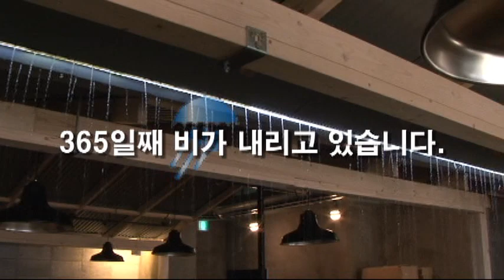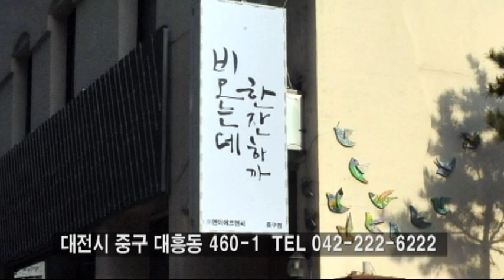[대전맛집]365일 비가 오는 퓨전포차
비가 오는 날 파전이나 빈대떡 전문점은 문전성시를 이룬다. 비가 오면 우리 몸의 혈당이 떨어져 자연스럽게 당분이 많고 기름기 있는 음식을 찾게 된다고 한다. 창밖으로 빗물이 떨어지는 소리와 함께 먹는 술과 안주는 날씨로 인해 우울했던 기분을 한결 달래준다.

그런데 이런 기분은 어디까지나 비오는 날에만 느낄 수 있다. 빗소리와 함께 음식을 먹고 싶으면 비를 기다려야 한다. 비를 기다리지 않고 비를 내릴 수 있는 공간이 있다면 궁금하지 않은가? 대전 대흥동에 그런 곳이 있다.

대흥동 번화가에서 골목으로 들어간 작은 집, 간판 이름부터 친근한 ‘비오는데 한잔하까’다. 이 집은 365일 비가 내린다. 기상청의 일기예보는 이곳에서 통하지 않는다. 비는 하늘이 아닌 주인 문오선 사장이 내린다. 강수량도 주인 마음이다.

비가 내리는 효과를 가장 실감할 수 있도록 처마를 설치하고 양철지붕을 얹어 그 위로 물이 떨어지게 만들었다. 테이블 양 옆으로는 실제로 물이 떨어진다. 음향효과가 아닌 실제로 비가 내래는 시스템은 문 사장이 직접 개발하고 특허까지 받은 기술이다. 인테리어는 벽돌을 그대로 활용한 빈티지 스타일로 장식했다. 실내에서 즐기는 자연그대로의 빗소리 눈으로 보고, 귀로 듣고, 입으로 즐기고, 술을 안 좋아하는 사람도 자연스럽게 술이 술술 들어갈 수밖에 없다.

술을 부르는 최적의 조건, 이제 음식을 주문해보자. 주인 문 사장이 추천하는 음식은 까르보나라 돈가스와 통오징어가 들어간 해물짬뽕탕 그리고 제육볶음이다. 부드러운 치즈 속에 바삭한 돈가스가 들어있는 까르보나라 돈가스는 젊은 20~30대층의 손님들에게 인기가 좋다 푸짐한 양으로 한끼 식사로도 손색이 없다는 평가다. 기자 개인적인 취향으로는 해물짬뽕탕을 추천하고 싶다. 오징어가 통째로 들어가 보기만 해도 포만감이 느껴진다. 빗소리와 함께 느끼는 얼큰한 국물과 쫄깃하게 씹히는 해물은 이 집에 아니면 절대로 느낄 수 없다. 고소하고 담백하고 매콤한 돼지고기 제육과 향긋한 파절임이 조화를 이룬 제육볶음도 빼놓을 수 없다.

빗소리와 가장 어울리는 음식은 역시 부침과 튀김요리다. 오징어 한 마리가 들어간 해물파전, 골라먹는 재미가 있는 모듬전, 비아그라를 먹어 통통하다는 새우튀김, 생각없이 만들었는데 의외로 맛이 좋은 스팸후라이, 먹으면서 술이 깬다는 마법의 순대술국 등 다양한 안주가 준비되어 있다. 매장 입구에 있는 분식코너는 비오는 날 우산 쓰고 먹었던 떡볶이의 추억을 되살려 준다. 단돈 3천원이면 옛 향수를 소환할 수 있다.

‘비오는 찾고 싶은 집’이라는 단순한 아이디어로 이 집을 만들었다는 문 사장은 “과거 대흥동의 아늑한 분위기가 살아있는 새로운 명소로 발전하도록 음식 연구와 서비스에 정성을 다하겠다”며 “요즘 힘들어하는 청년세대와 중장년층들이 빗소리를 들으며 추억을 공감하고 위로를 얻어 가는 공간으로 기억되기를 바란다”고 전했다.